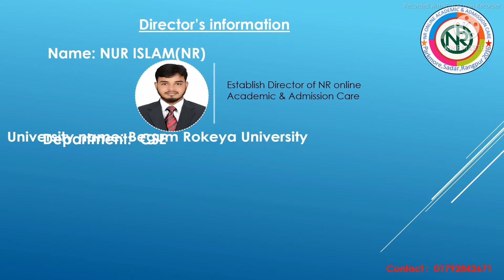NR Online Academic & Admission Care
NR Online Academic & Admission Care is only and only and one an online platform in bangladesh which is directed by NUR Islam CSE BRUR